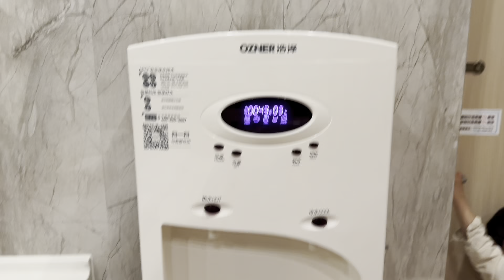前几天回娘家，球球跟表哥一起玩，还是很开心的